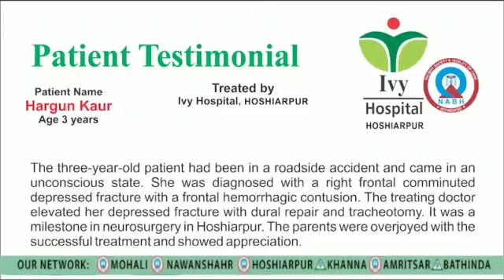Anecdotes of Happy Patients l Expert Emergency l Hoshiarpur l Ivy Hospital l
A victim of a roadside accident, this three-year-old patient came in an unconscious state and was successfully treated by the expert emergency team at our branch in Hoshiarpur.
Here is the feedback from her grateful parents.